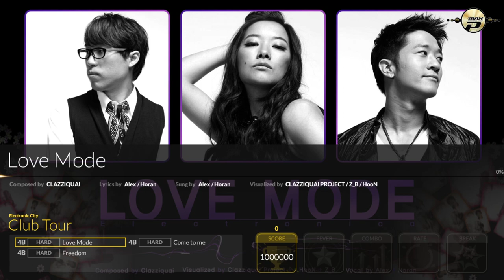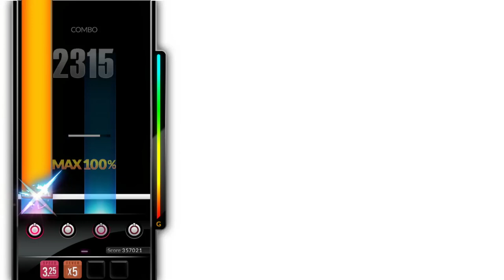【DJMAX RESPECT V】 Mission Electronic City - 1. Club Tour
Love Mode 4B HD
내게로 와 (Come to me) 4B HD
Freedom 4B HD

미션 조건 (Mission Objective)

Score - 1000000
수동 피버 (Manual FEVER)